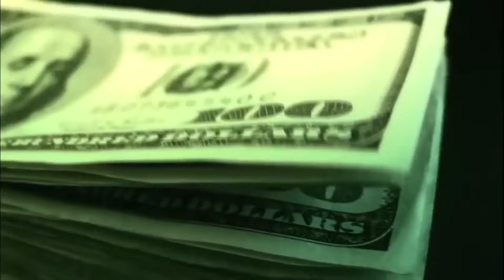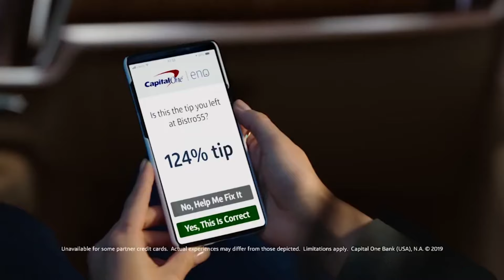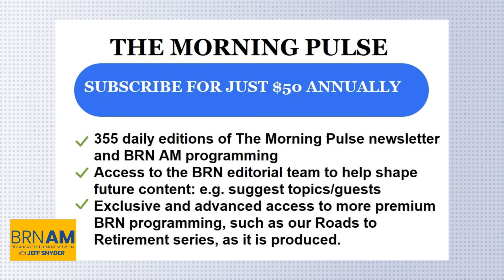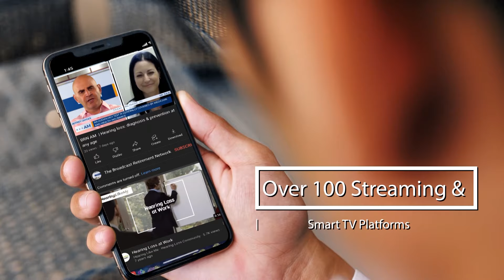Meet your new team member: Gen AI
BRNAM #1634 | Meet you new team member: Gen AI | Jenn Maresca & Kate Blazie, Genpact | Tunein: broadcastretirementnetwork.com